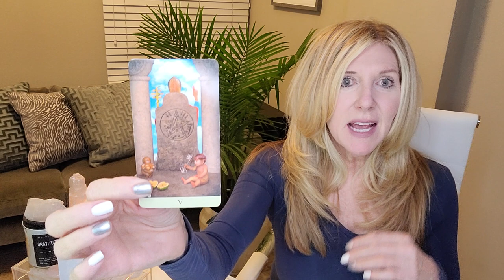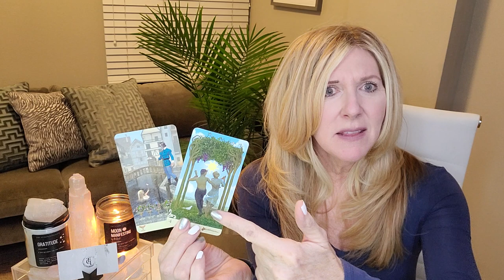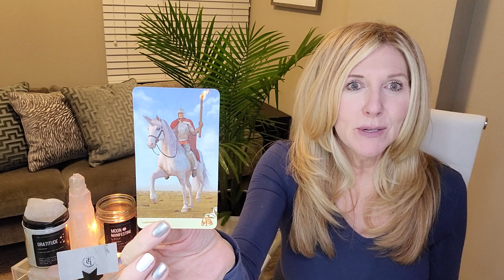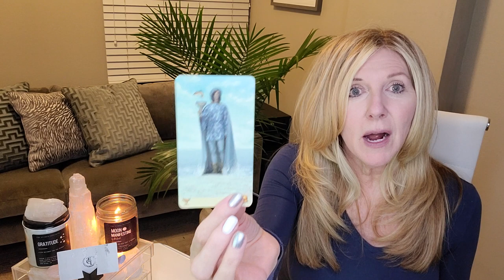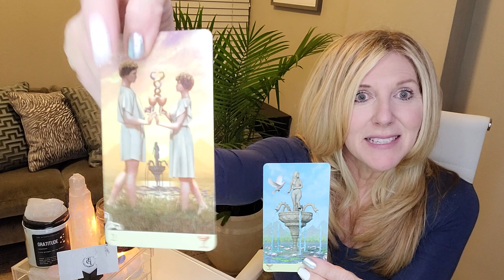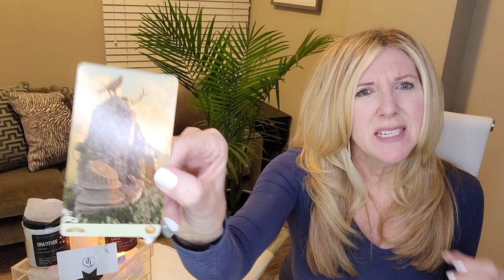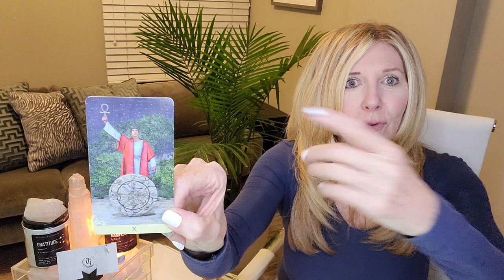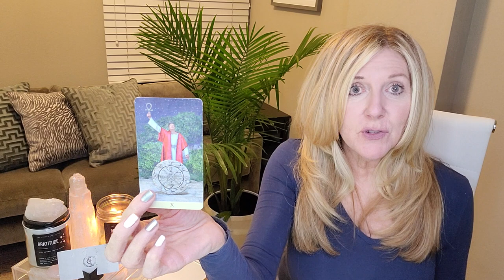VIRGO - CHOICES; THIS READ MAY BE THAT ONE CONFIRMATION YOUR SOUL NEEDS!...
OUR SIGNATURE SESSIONS:
1. RAPID CHANGE SESSION®: Are you experiencing addictions or anxiety in your life or relationships? Are bad habits, phobias, fears, post-trauma, and/or grief and loss affecting your everyday life? If so, this session may be for you.
2. BEYOND THE READ®: Are you are letting negative emotions or self-limiting beliefs hold you back in a relationship, career, or life you deserve?  Now there is no excuse to let negative emotions or limiting beliefs stand in your way! xo
3. DISCOVERY SESSION: This is a complimentary session to recommend what service is best for you!

This read is for all VIRGO sun, moon, rising, and Venus signs. Find your sun, moon, rising (or ascendant sign it's also called), Venus, and North Node placements

Mailing address:
THE GUIDED INTUITIVE
2307 Fenton Parkway
Ste. 107-271